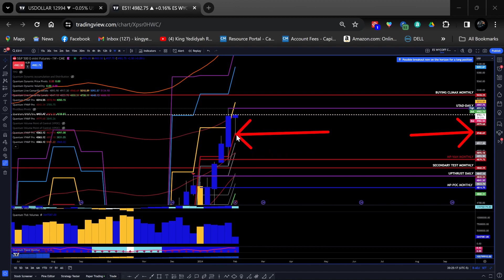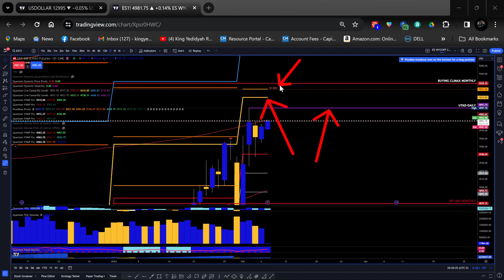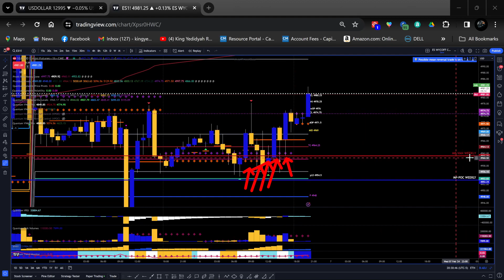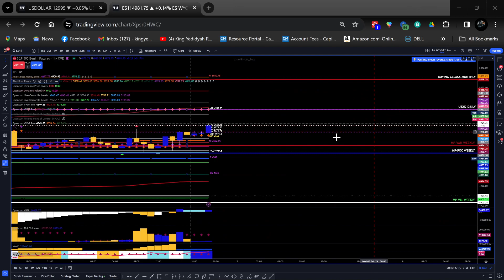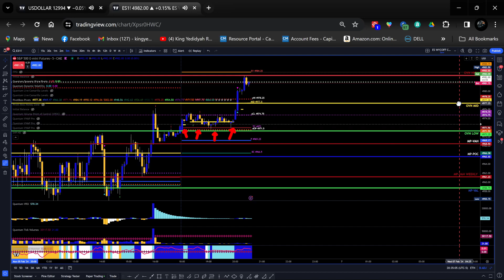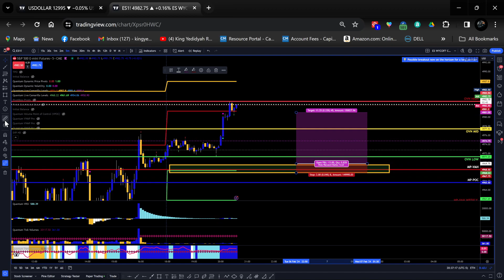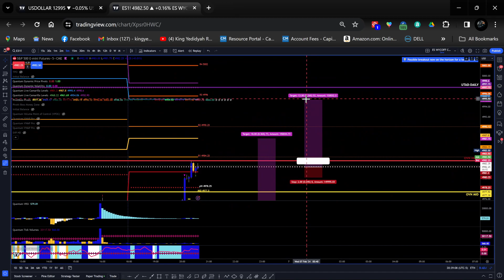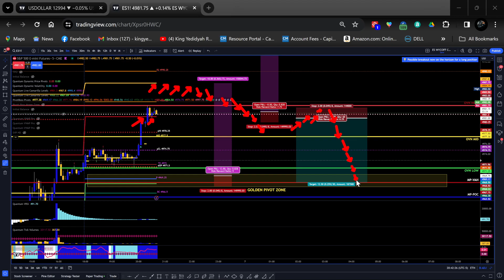TRADE SET UP FOR 02-07-2024